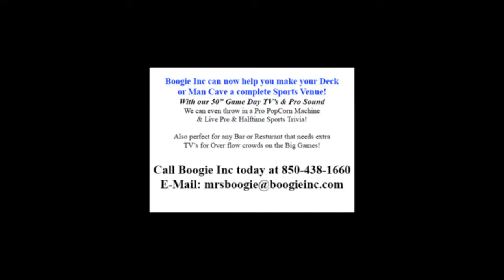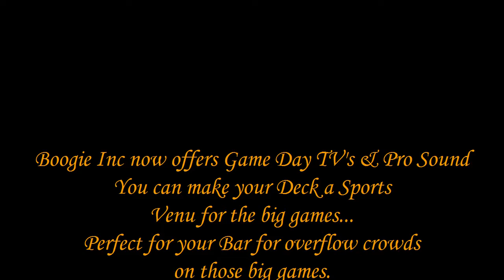Boogie Inc Game Day TV's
Boogie Inc can now help turn your Deck or Man Cave into a Sports Venue with our 50" Game Day TV's, Pro Sound & even throw in Sports Trivia & a Popcorn Machine!